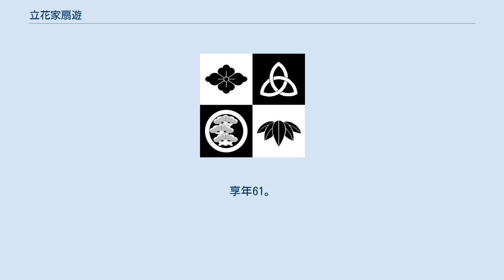立花家扇遊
立花家 扇遊（たちばなや せんゆう、1884年10月17日 - 1945年3月10日）は、上方、江戸（東京）で活躍した色物芸人。
本名、前川 宣海。
 奈良県多武岬付近の延命寺の生まれ。
泉州堺の唐招提寺の僧侶となり、20歳で実家の住職になった。
 旅回りの芸人を寺に泊めたのが縁で還俗にして旅回りの芸人の一座に入った。
旅先で苦労を重ねたが、元々趣味でやっていた尺八の演奏を加藤渓水に本格的に学び、大阪の寄席に出て尺八の名人芸を披露するようになる。
 昭和に入り吉本に属したが、みごとな尺八とへちまおどり、パントマイムのような「蝿取り」なる珍芸で人気を取った。
1941年からは東京に出たが、肺を病んで尺八を吹けなくなってからも高座で無言のままただ尺八を磨く枯れた芸で不思議なクスクス笑いを取り、「蝿取り」なども演じた。
1945年3月の東京大空襲で死去。
4代目三遊亭圓馬は扇遊と一緒に逃げたという。
扇遊は右に逃げて死去、圓馬は左に行って助かったとのこと。
享年61。
 弟子に狐遊（後の柳家三亀坊）等がいた。
 蝿取りの芸は漫才師の夢路いとし・喜味こいしのこいしが以前に数度、寄席やテレビで披露している。